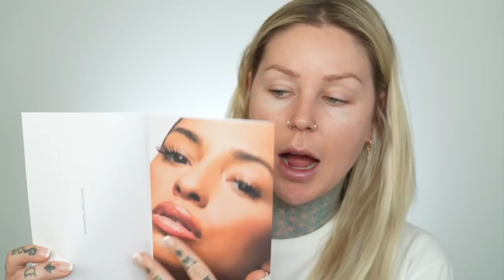LASHIFY REVIEW... LOL HALP ME | Kristen Leanne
Trying Lashify for the first time. Let's see how this goes...
This video isn't sponsored, but they did send me these products for free which was rad. | here's the FAQ cause I definitely did some things wrong lol

❤︎ DID WE JUST BECOME BEST FRIENDS?